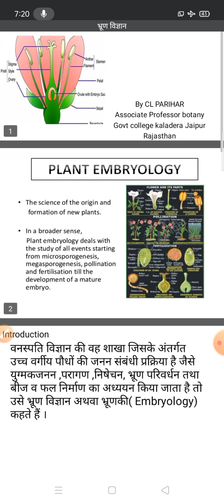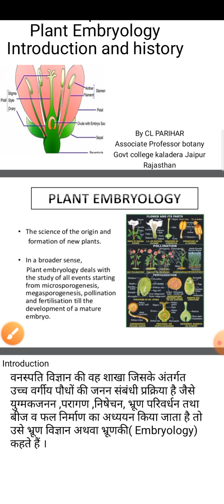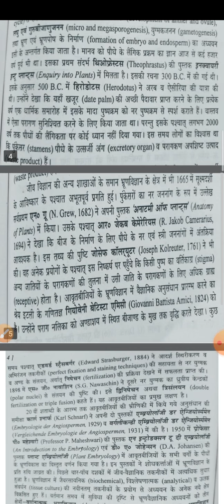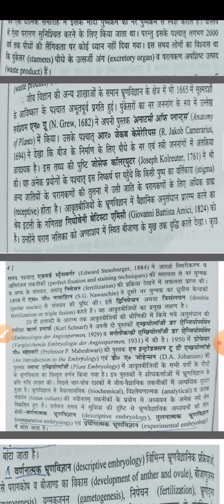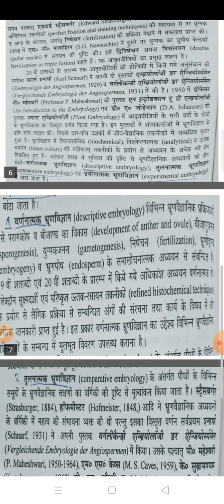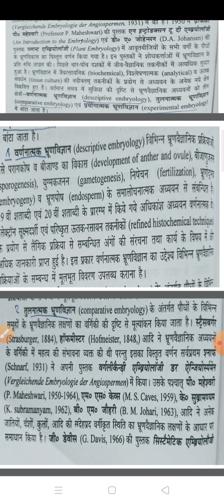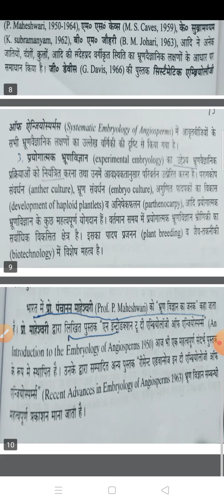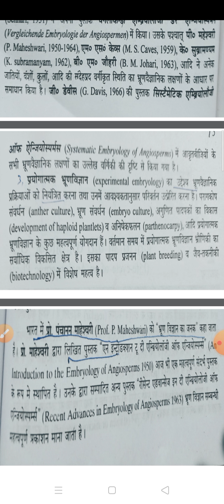Plant Embryology introduction and history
CL PARIHAR associate professor botany Govt RLSahria college kaladera Jaipur